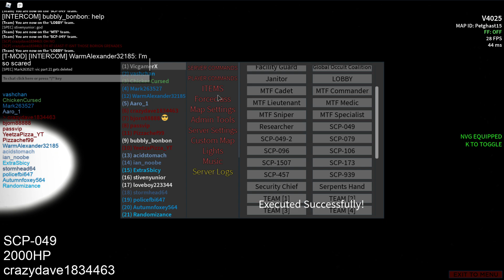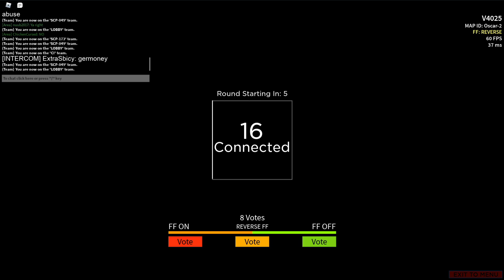EVENTS WITH THE OWNER... | Roblox Project SCP #2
The creator of Project: SCP took my suggestion of adding a NEW VIP server command which allows SCPs TO USE GUNS. In addition to trying that out, the creator himself wanted to be in the video and showcase us some of his powerful weapons. We call this the Owner Events